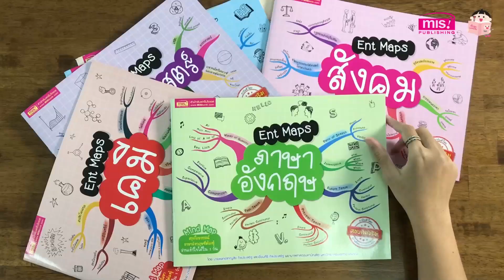บ.ก. ขอรีวิว | Ent Map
📚 หนังสือ Ent Maps สรุปเนื้อหาระดับมัธยมปลาย อ่านเข้าใจ ภายใน 2 วัน 📚

มีให้เลือก

📗 Ent Maps สังคม

📗 Ent Maps ภาษาอังกฤษ

📗 Ent Maps ชีววิทยา

📗 Ent Maps เคมี

📗 Ent Maps คณิตศาสตร์

📗 Ent Maps ฟิสิกส์

📗 Ent Maps ภาษาไทย

Mind Map สรุปเนื้อหา ม.4-5-6 อ่านเข้าใจได้ใน 1 วัน สอบติดจริง! การันตีโดยผู้อ่านที่สอบติดคณะแพทย์ฯ
อยากสอบติดคณะและมหาวิทยาลัยในฝันไม่ใช่เรื่องยาก!!! คู่มือเตรียมสอบเล่มนี้ช่วยได้

เนื้อหากระชับ อ่านเข้าใจง่ายได้ใน 1 วัน

หากฟังเสียงบรรยายพร้อมกับดูแผนภาพประกอบก็จะเข้าใจเนื้อหาและจำได้ติดตามากขึ้น รับรองว่าคณะและมหาวิทยาลัยในฝันอยู่แค่เอื้อมแน่นอน!!!

ราคาหน้าปก 70-90 บาท